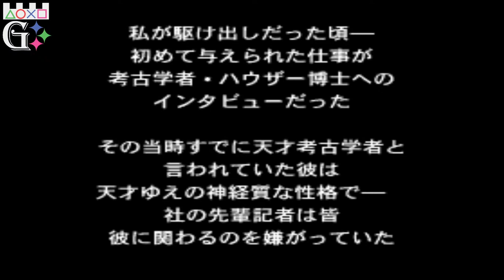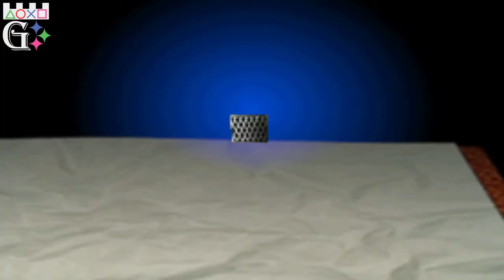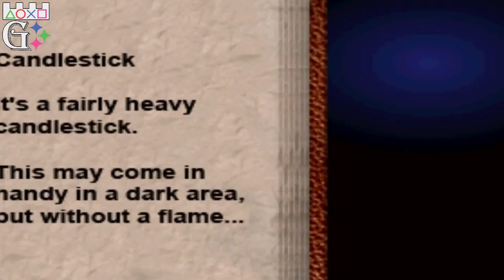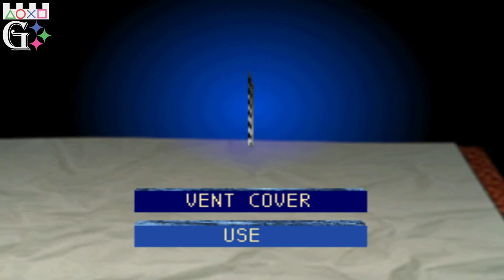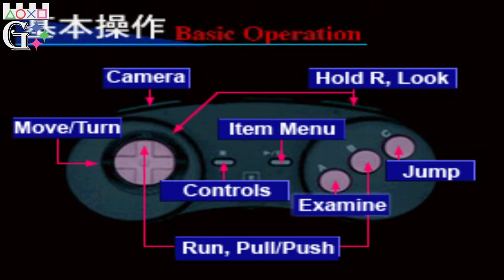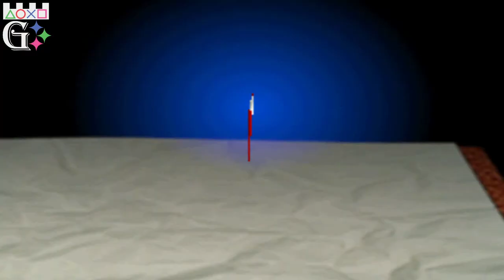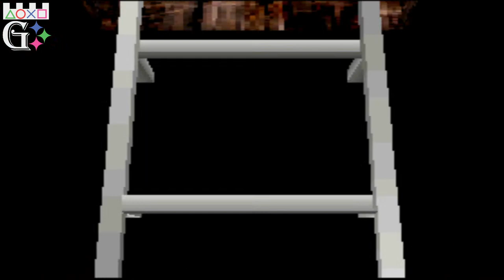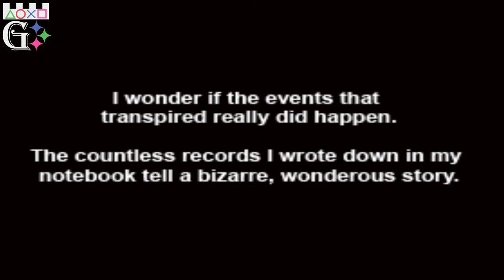Doctor Hauzer ( English ) HD مع احمديكا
Hello everyone my name’s Ahmed and that’s my channel for people who are old gamers .
OUR RULES ON THIS CHANNEL :
1. Be respectful
2. No fighting or any kind of provocation to anyone
3. No "F" words or sexual insult Comments
4. No talking about politics/religions
5. No spamming
6. No personal or privacy questions
7. No speak about your personal life topics
The first time TIME OUT ! the second BLOCK !!
MY PC :
32 GB RAM
HDD WD GOLD 8TB + WD BLACK 8TB